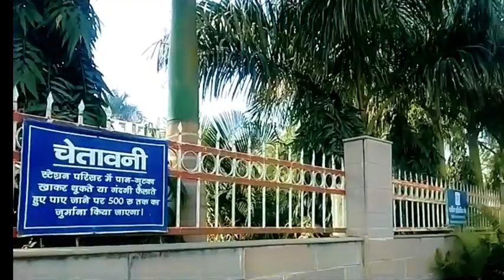1 January 2021,Varanasi-kashi,U.P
🔥Hi friends,
                 Namastey everyone 🙏
       🙏🎉🎉🙏  Thank you alot .🙏🎉🎉🙏

I have found an elegant video player with subtitle support, video locker & 4K video support.